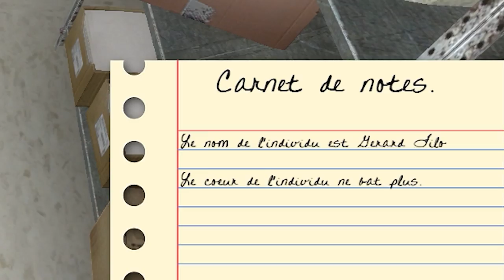LES PIRES AMBULANCIERS DE DARKRP - Gmod Darkrp 2/2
Avec Fritel on sauve des vies ! toujours avec mon modificateur de voix on s'éclate de fou !
Autotune, Cave ! que des folies ! :D